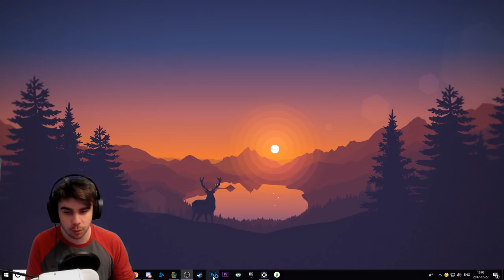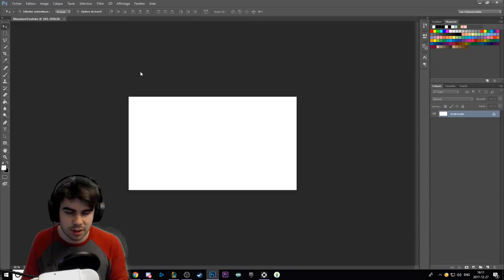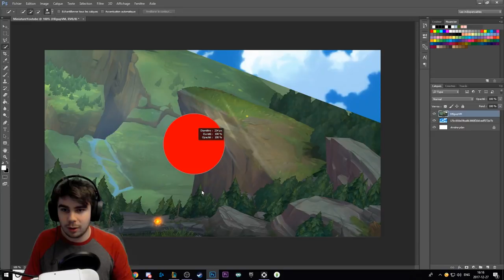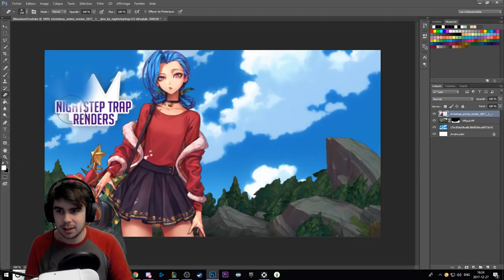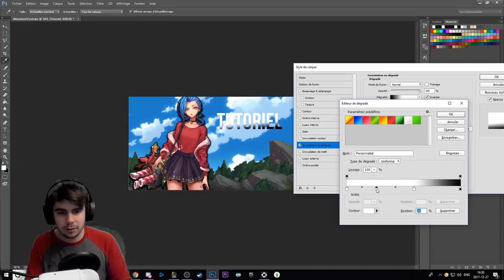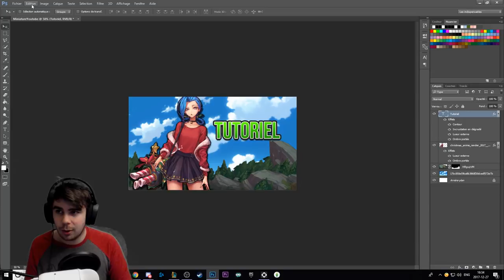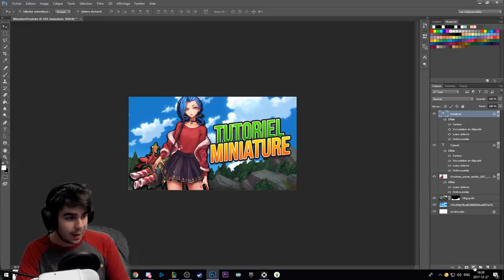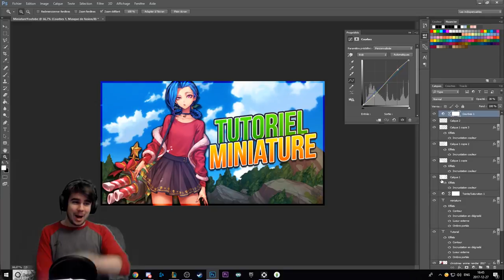Tuto : Comment faire mes miniatures de A à Z [ Photoshop ]